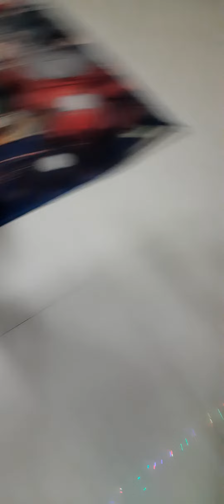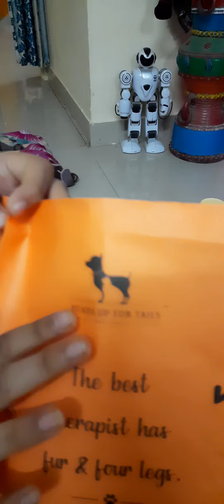Shopping for Century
we purchased some items like treats, dress for Century